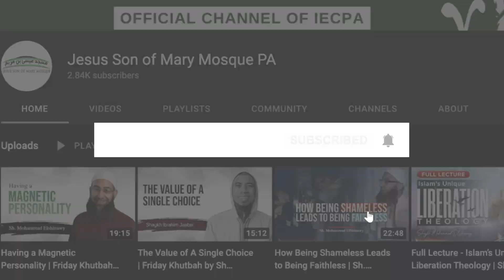Reflections on the Farewell Sermon - Friday Khutbah by Sh. Mohammad Badawy